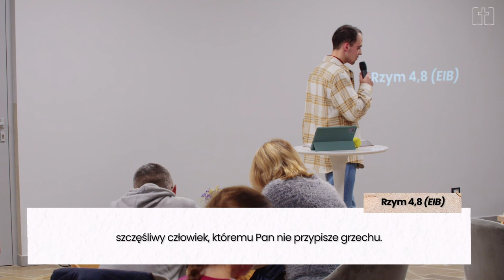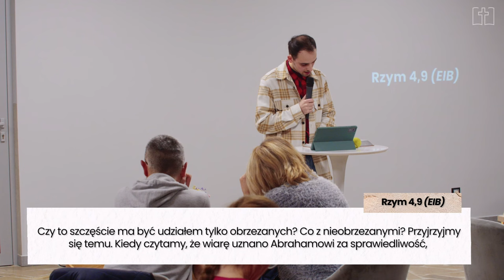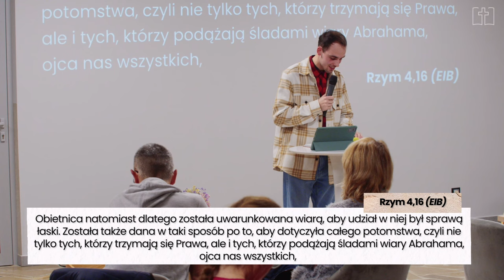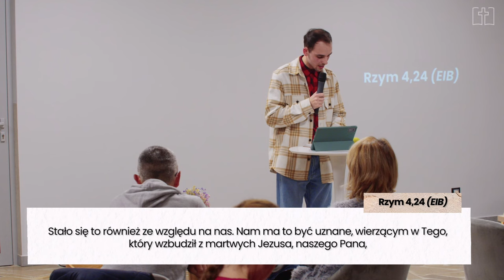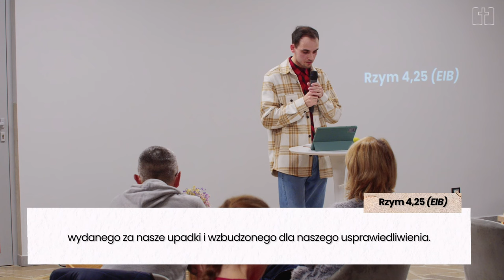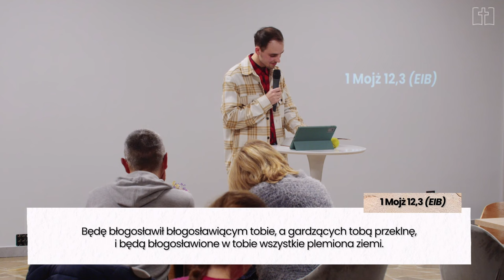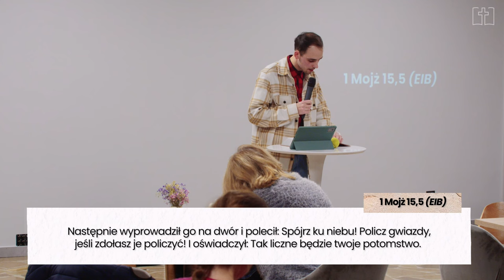List do Rzymian cz.4 | Kamil Korecki